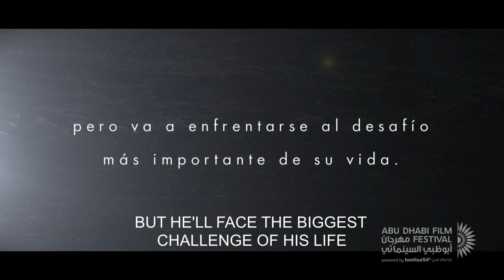The Reconstruction - Trailer